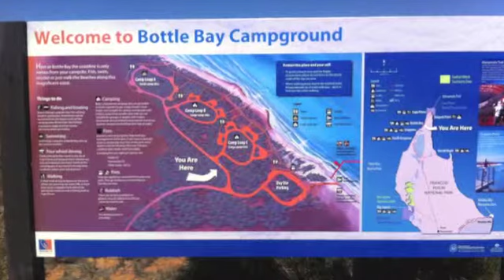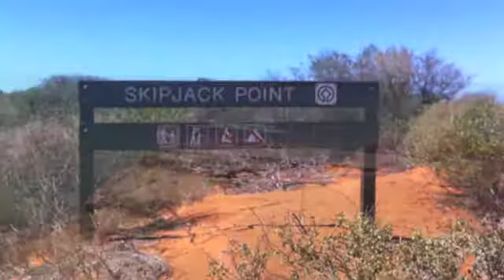Francois Perron National Park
Trip north from Perth to Francois Perron and back,